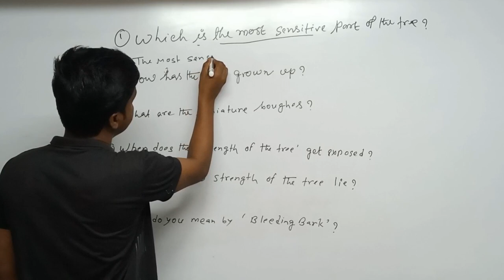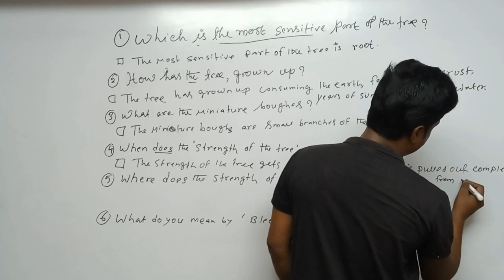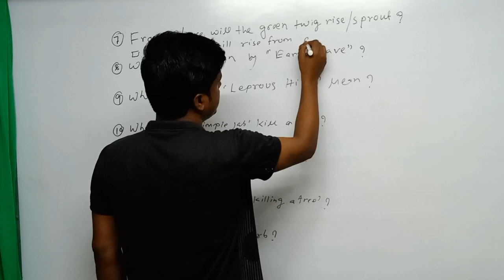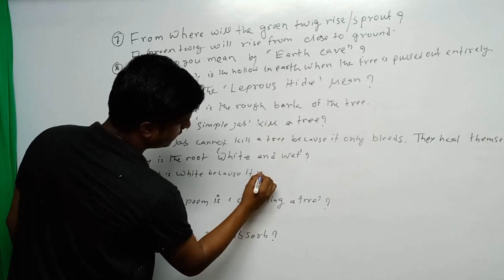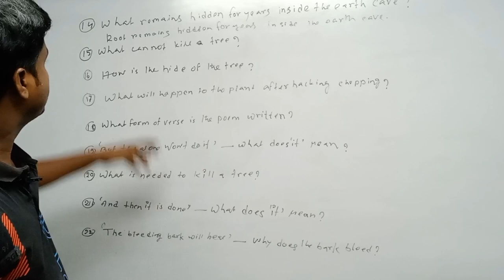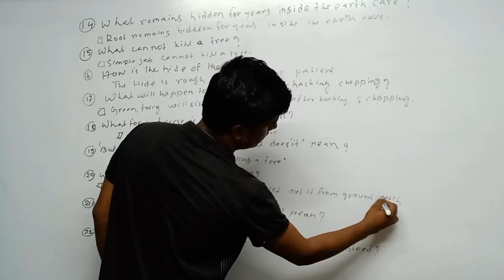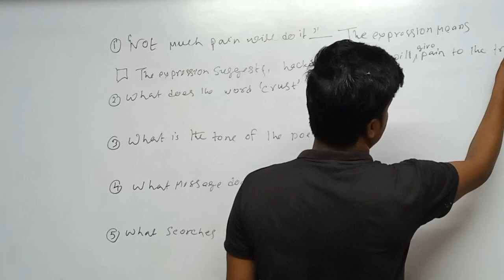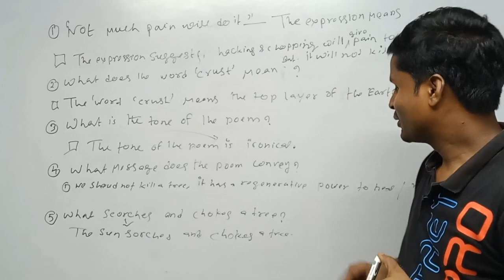🔥On Killing a tree SAQ class 12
□On killing a tree class 12 saq question.
□on killing a tree class 12 saq mcq.
□on killing a tree saq question.
□On killing a tree questions answers.
□On killing a tree short questions and answers.
□On killing a tree long question answer.
□On killing a tree question answer.
□On killing a tree saq.
□ on killing a tree class 12.